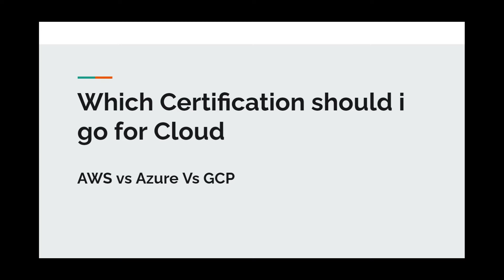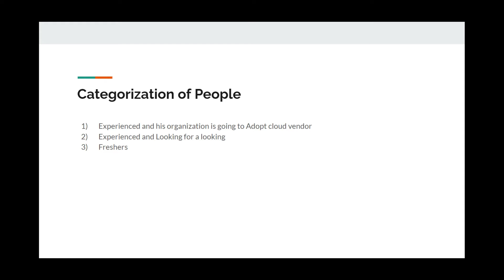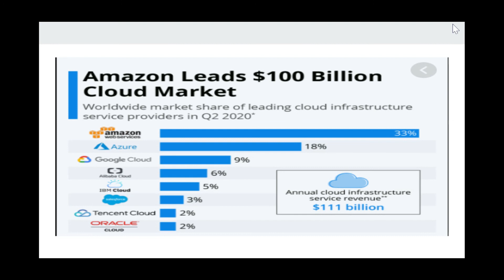Which Cloud Certification is better (AWS vs Azure vs GCP)|Cloud Computing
If you are confused about which Cloud Certification 2021 iI should be going for then you are at the right place and in this video we will be discussing about that only.

I broke the video into below categories:

 1. Experienced and your company is Going to Adopt Cloud technologies. - 02:45
 2. If you are currently working and are planning to switch your career to cloud - 03:50
 3. Fresh out of a college and want to learn cloud - 08:00